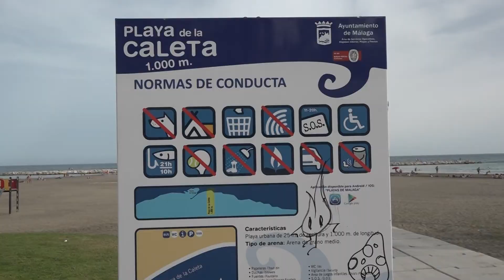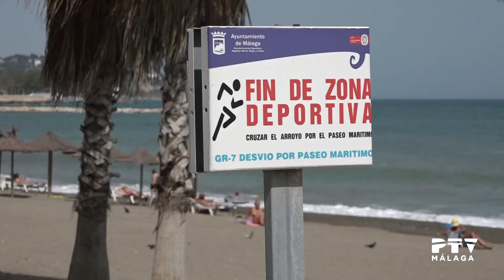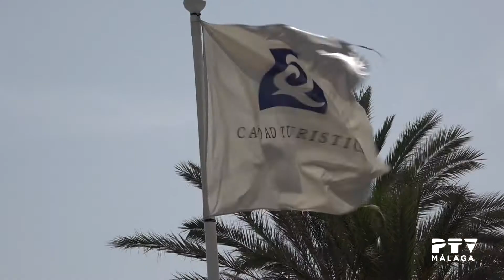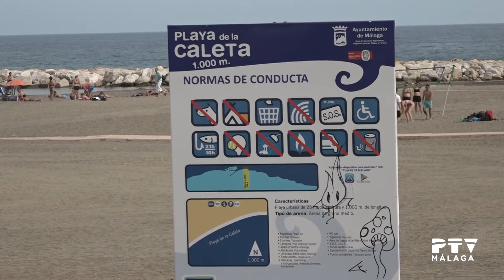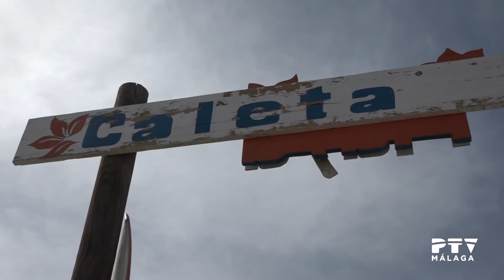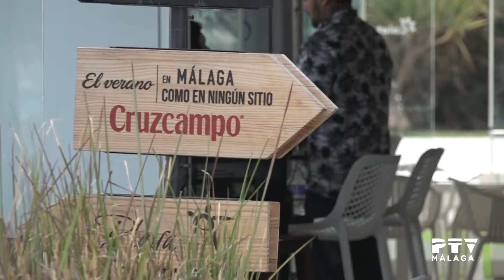Mar de Alborán: Playa de La Caleta. 13/06/2017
Playa de La Caleta